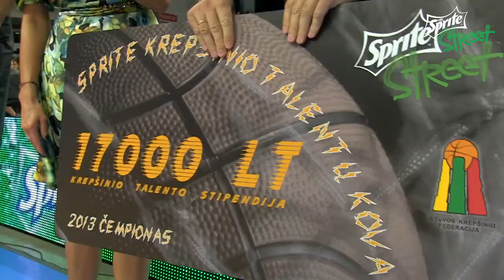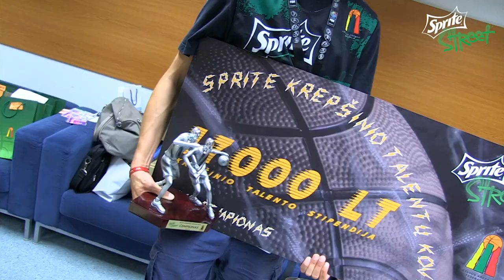Rokas Mažionis „Sprite street" nugalėtojas